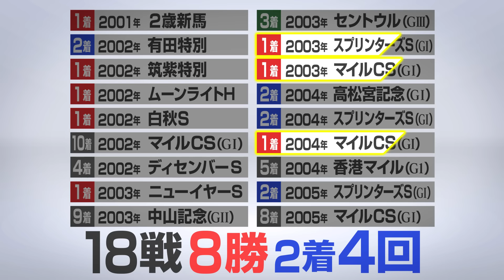【3分でわかる】デュランダル・伝家の宝刀 | JRA公式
＼デュランダル・伝家の宝刀／

ファンに愛された名馬を細ペン先生が3分で解説する「3分でわかった気になる名馬シリーズ」。
今回は、強烈な末脚でファンを魅了した名刀・デュランダルをご紹介します！

【デュランダル プロフィール】
1999年5月25日生　牡　栗毛
父：サンデーサイレンス　母：サワヤカプリンセス
馬主：吉田照哉氏
調教師：坂口正大（栗東）
生産牧場：社台ファーム（北海道・千歳市）
現役時期：2001年から2005年
通算成績：18戦8勝（うち海外1戦0勝）

【クレジット】
解説：細ペン先生（CV：細江純子）
実況：ラジオNIKKEI